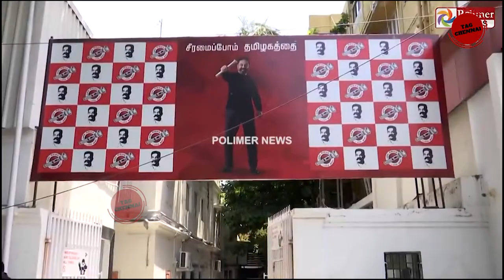karunas interview troll | karunas support seeman & kamalhassan troll | Karunas Funny Video Troll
தமிழகத்தின் எதிர்காலம் இனி Kamalhassan Seeman தான் Karunas